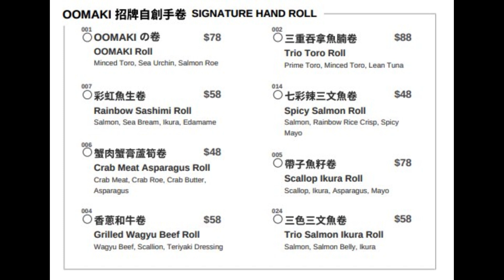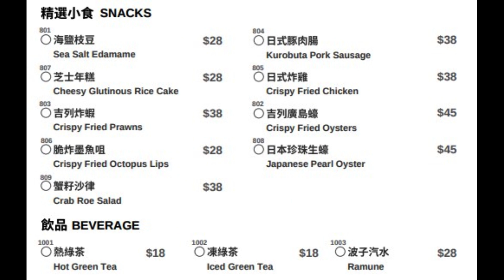🇭🇰😋香港尖沙咀 K11 Musea Oomaki 日式手卷壽司高質美食娛樂 Hong Kong Food Playground Japanese Sushi Seafood Rice Wrap